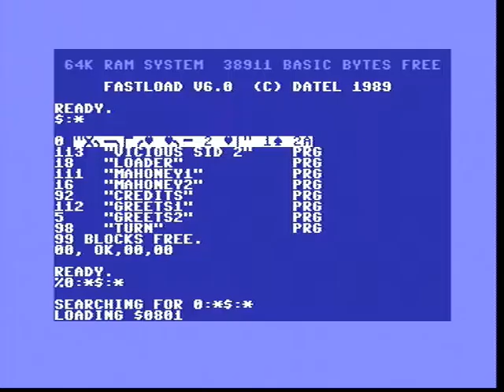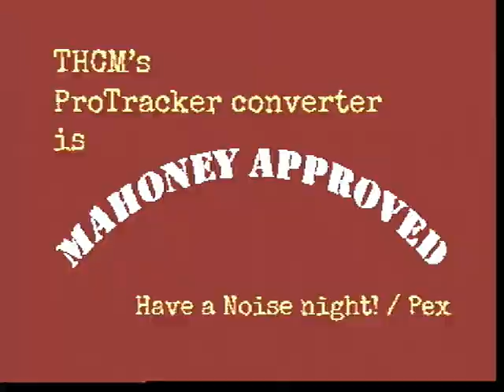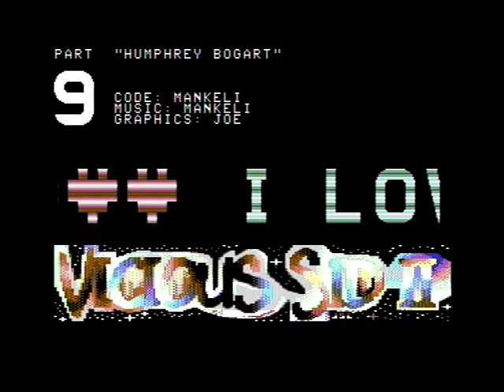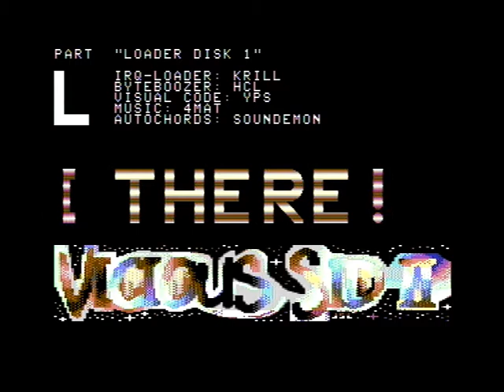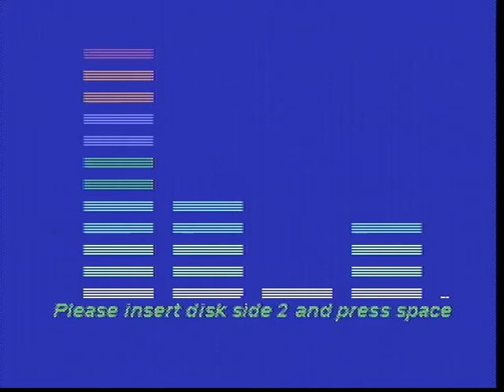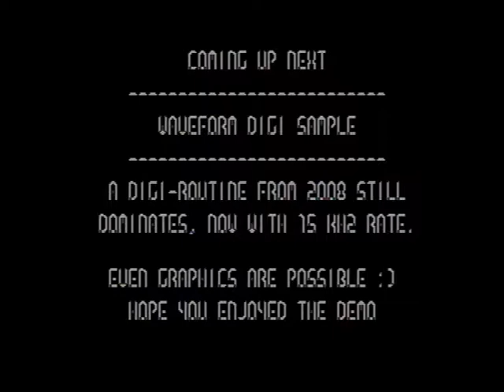Vicious Sid 2 / The Noisy Bunch / C64 demo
C64 scene demo from X 2012 demo party.
Mostly an incredible tech demo what the SID (8580R5 soundchip in this case) is capable of.

Ranked 7th place.
Now it has been 30 years since the C64 was released. Relevant specs of this computer:
8 Bit CPU running at nearly 1 MHz, 64 kB RAM
Sound: 3 audio oscillators, 4 waveforms (triangle, sawtooth, pulse, noise), 16 to 4000 Hz, ADSR type volume control, one analog multi mode filter at output stage.
graphics: 320x200 with 2 colors or 160x200 with 4 colors in an 8x8 block, 8 sprites, 16 colors available